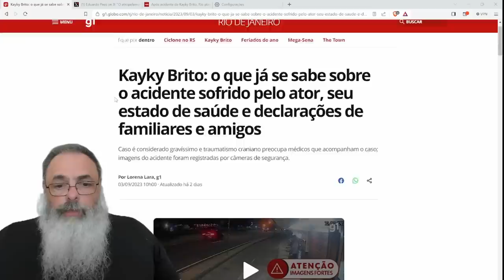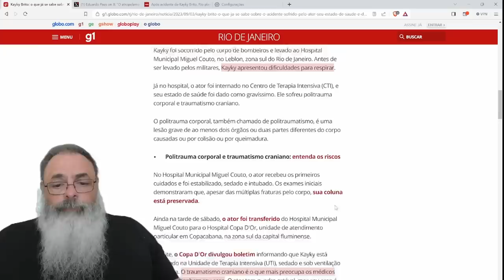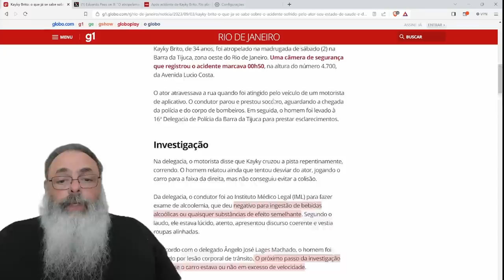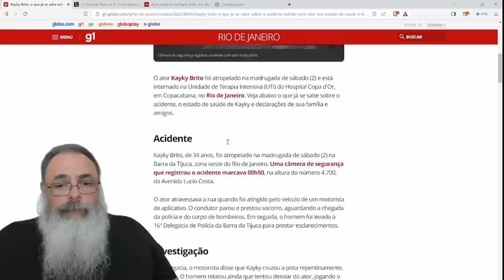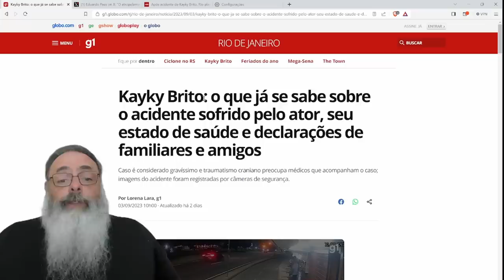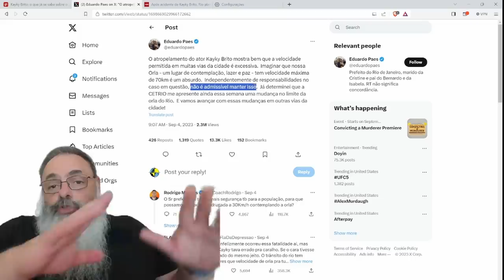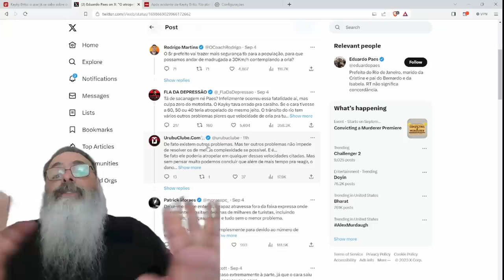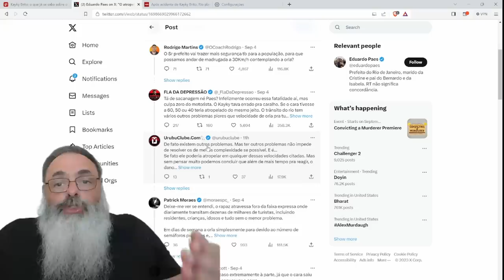TRAGÉDIA com ATOR faz POLÍTICO socialista ROUBAR MAIS a POPULAÇÃO com MULTAS que NÃO RESOLVEM NADA